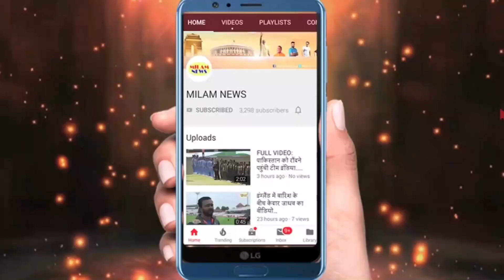मधुरिमा फिर से पैचअप करना चाहती हैं? लेकिन विशाल अभी तक बेइज्जती नहीं भूले